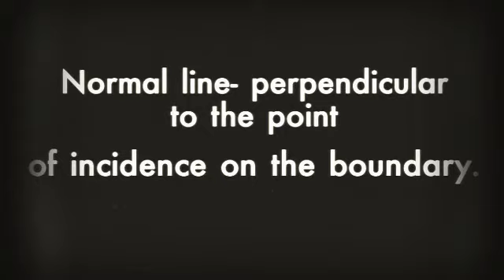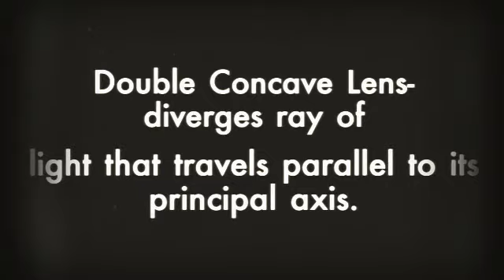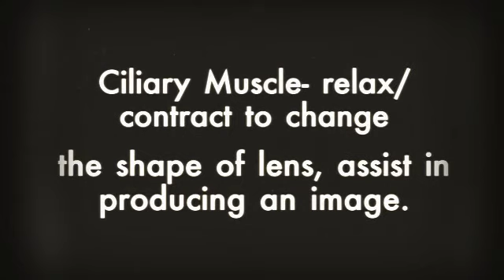Zach Sutherland-Refraction and the Ray Model of Light